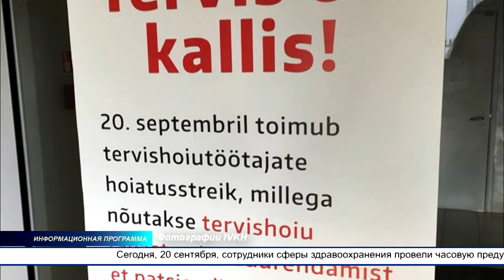Медицинский персонал IVKH принял участие в общегосударственной предупредительной забастовке